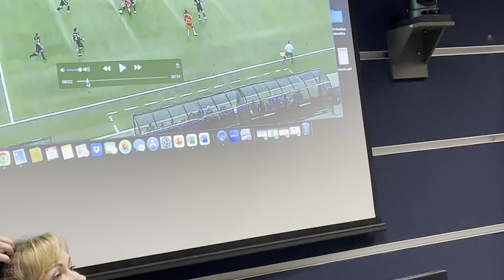PyeRuch08.Dissent.PlayerMocksRef.HowToHandleThis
00:00  Watch player respond to call by clapping cynically, sarcastically, disrespectful, public
00:45  What do we do as a Referee